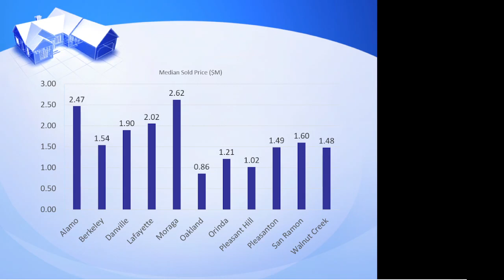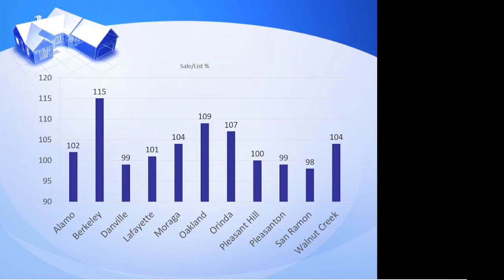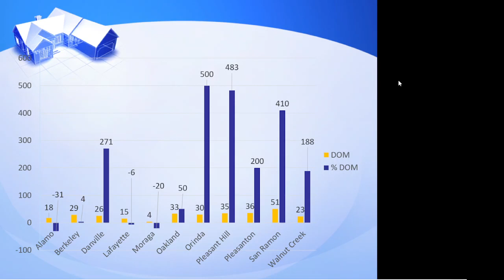旧金山东湾房地市场简析2023年2月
旧金山东湾房地市场简析2023年2月, 劉澤明(彼得)博士Broker; 核桃溪， 欧克兰， 奥林达， 拉法叶

Peter Liu was born and grew up in Shanghai China and speaks Mandarin fluently. Worked as Chemist for Clinical Diagnostic/Chemical industries for more than 20 years. Now a passionate full-time Realtor/broker helping hundreds of clients with their largest investment in life.

Peter Liu brings a unique set of skills and qualities to his clients. Fluent in English/Mandarin/Chinese allows him to effectively communicate with a wider range of potential buyers and sellers, providing a valuable resource for those in the Mandarin-speaking community. His knowledge of the local real estate market, combined with his language proficiency, makes him a valuable asset to anyone looking to buy or sell properties in the SF Bay Area. His dedication to clients and his passion for helping them find their dream home sets him apart and make him an exceptional real estate agent.